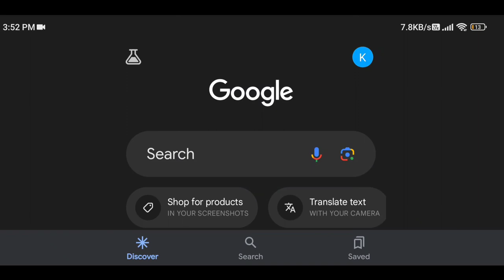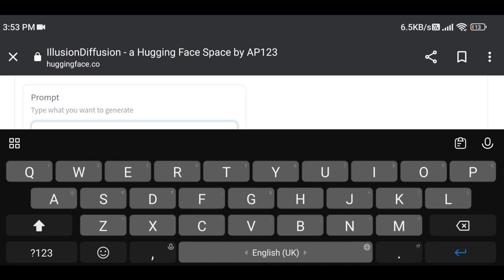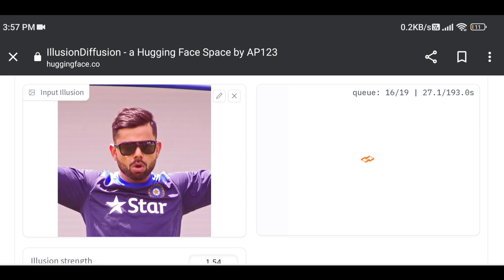Viral AI Illusion Art Photo Editing in Just One Click "🔴 Error Problem Solved" | Close Your Eyes 75%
so guys in this video I have explained you that how to edit viral ai illusion art photo editing in just one click in hugging face website step by step in hindi

▶Your Queries 👇🏻

1. Ai Illusion Art Photo Editing in One Click
2. Close Your Eyes 75% Trend
3. Hugging Face Error Problem Solved
4. Hugging Face Illusion Diffusion
5. Hugging Face Tutorial

▶Important Notice 📢

▶Helpful Videos 👇🏻